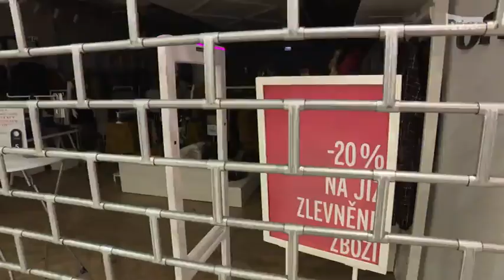CNN Prima News - otevírací doba o svátcích